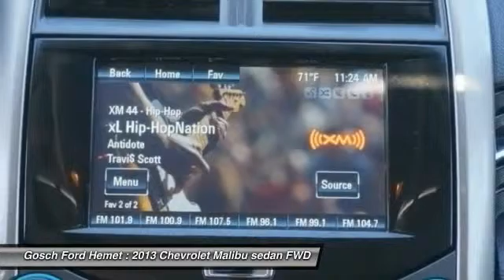2013 Chevrolet Malibu HEMET, SAN JACINTO, LAKEVIEW, PERRIS, PALM SPRINGS 713794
2013 Chevrolet Malibu 4dr Sdn ECO w/1SA

GOSCH AUTO GROUP PROUDLY SERVING HEMET, SAN JACINTO, TEMECULA, MENIFEE, MURRIETA, AND SURROUNDING SOUTHERN CALIFORNIA LOCATIONS. THIS SUMMIT WHITE 2013 Chevrolet MALIBU IS EQUIPPED WITH A 4 Cylinder Engine, AUTOMATIC TRANSMISSION, AND RECEIVES AN ESTIMATED 25 City/37 Hwy MPG. 2013 Chevrolet MALIBU 4dr Sdn ECO w/1SA Rest assured when you purchase a vehicle with the CARFAX Buyback Guarantee, you're getting what you paid for. The impressive Chevrolet fuel-efficiency will make you quickly realize what you've been missing out on in life. It's noteworthy fuel economy and minimal emissions make this vehicle's value a cut above the rest. This is about the time when you're saying it is too good to be true, and let us be the one's to tell you, it is absolutely true. Just what you've been looking for. With quality in mind, this vehicle is the perfect addition to take home. Please contact the Gosch Auto Group for more information. Stock #: 713794 | VIN: 1G11D5SR0DF127814 | 2013 Chevrolet Malibu 4dr Sdn ECO w/1SA Gosch Ford Hemet